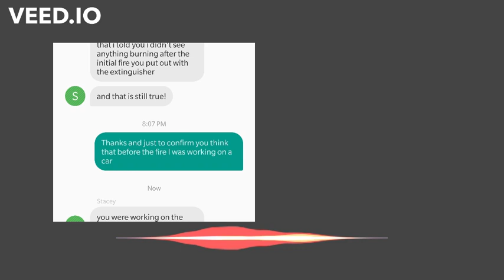Susan's body could be in shed ...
This is the clip I played in court today after someone was paid to file a bogus petition for a peace order against me.  The petitioner had just testified under oath that he had no idea of who Susan was in his cast of characters in which I'm an infamous star.  He was implying to his audience, and he allegedly has 150,000 followers, that I may have killed the owner of the house I am living in.  He admitted he can get paid up to $300/night for this defamation of me.  Most of the claims seem very believable to those who follow him.  (This was an outlier.)